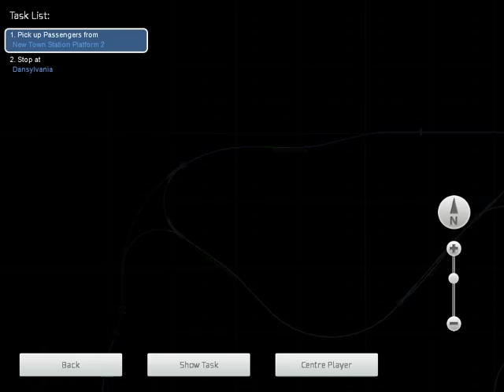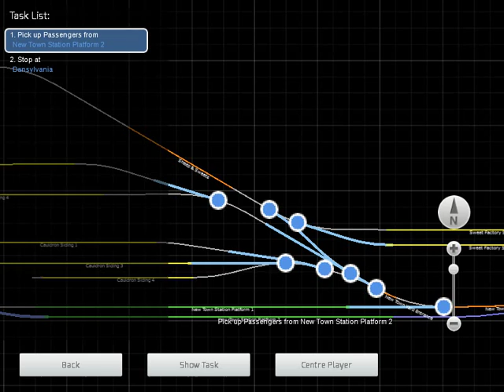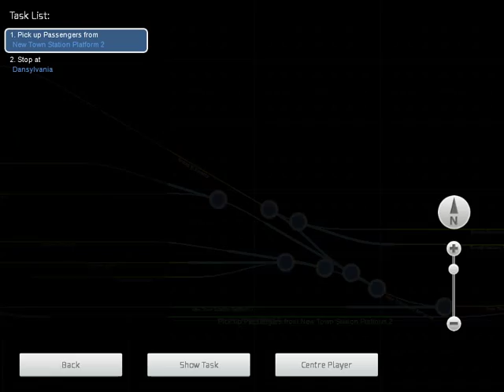TS 2016: Spirit of Halloween Part 5/8 - NO COMMENTARY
Today I play The Spirit of Halloween Scenarios part 5 of 8 and we collect zombies from Newtown station (where we got the party food)
Next time: We will be collecting Vampires
Note: Sorry for no commentary, my microphone broke and now it hurts my ears and my friend's ears when i try to use it in a Skype call. Also sorry for some lag at the start.
Requirements: Train Simulator 2016 AND/OR Count of Monster Disco

I DON'T own Train simulator 2016. Train Simulator 2016 is owned by Dovetail Games.